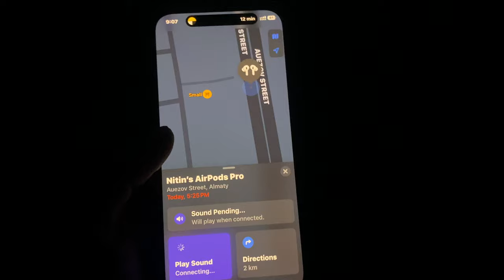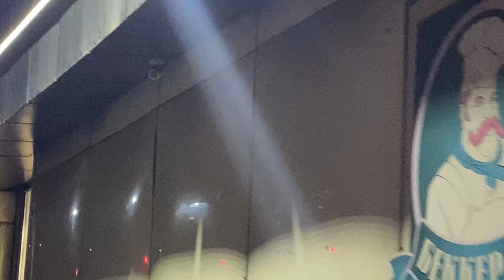Mbbs in Kazakhstan ✈️🇰🇿 Issi ki kmmi thi 🫠🤐 Lost Airpods Pro 2 🎧‼️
Hashtags -